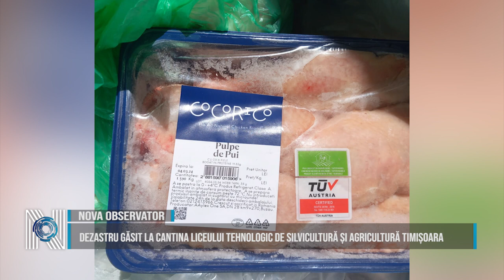DEZASTRU GĂSIT LA CANTINA LICEULUI TEHNOLOGIC DE SILVICULTURĂ ȘI AGRICULTURĂ TIMIȘOARA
Comisarii OPC au găsit un adevărat dezastru în cantina Liceului Tehnologic de Silvicultura  și Agricultura   Casa Verde Timișoara. De la produse expirate, până la frigidere murdare și chiar excremente de șoareci. ”Au fost identificate materii prime cu   data limita de consum depășite(expirate), stare termică schimbată